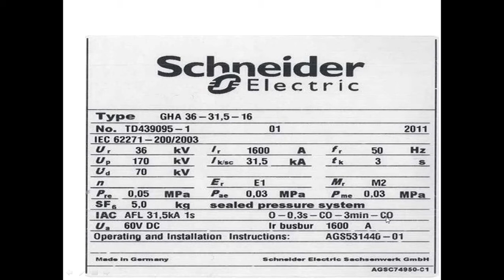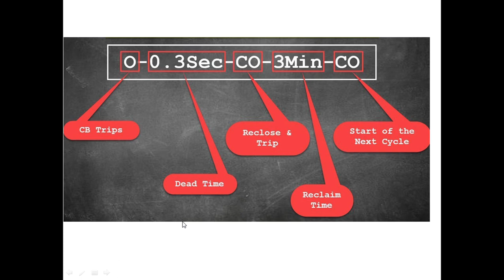مقدار الزمن المطلوب لاعاده توصيل القاطع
اعاده التوصيل التلقائي